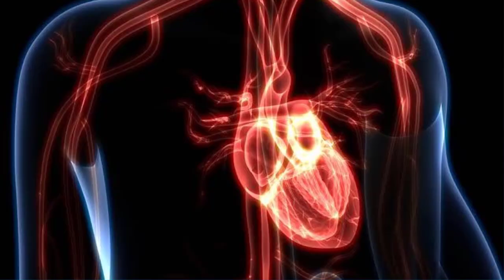MORRE O JORNALISTA WALMYR PEIXOTO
OLÁ SEJAM TODOS BEM VINDOS AO CANAL LUTO NEWS NO VÍDEO DE HOJE TEMOS UMA TRISTE NOTÍCIA MAIS ANTES DE QUALQUER COISA PEÇO QUE INSCREVA-SE E DEIXE O SEU LIKE OBRIGADA.

NÃO DA PARA ACREDITAR LOGO ELE BRASIL, O PAÍS FICOU DE LUTO APÓS
A REDE GLOBO CONFIRMAR MAIS UMA MORTE QUE ACABOU ENTRISTECEU A MUITOS QUE O CONHECIAM, UM JORNALISTA QUE ESTAVA INTERNADO A VÁRIOS DIAS DEVIDO UM GRAVE PROBLEMA NO CORAÇÃO, ELE ESTAVA NA UTI PARA  TRATAR A DOENÇA QUE HAVIA DESCOBERTO MAIS APÓS COMPLICAÇÕES CAUSADAS PELA ENFERMIDADE O QUERIDO SOFREU UM INFARTO FULMINANTE ONDE NÃO RESISTIU E VENHO A NOS DEIXAR AOS 70 ANOS DE IDADE.

TRATA SE DO JORNALISTA WALMYR PEIXOTO QUE FICOU MUITO CONHECIDO POR TER TRABALHADO NO JORNAL O GLOBO, ALÉM  DISTO ELE TAMBÉM TABALHOU COMO ASSESSOR DE IMPRENSA, ENTRE OUTROS AO LONGO DA SUA TRAJETÓRIA PROFISSIONAL, O COMUNICADOR FALECEU NO RIO DE JANEIRO.

QUE DEUS POSSA CONFORTAR TODOS SEUS FAMILIARES, AMIGOS E ADMIRADORES DESCANSE EM PAZ WALMYR PEIXOTO.